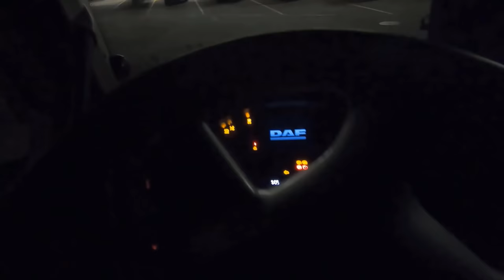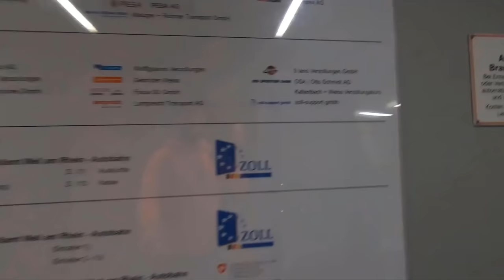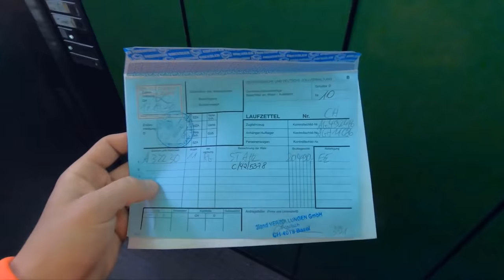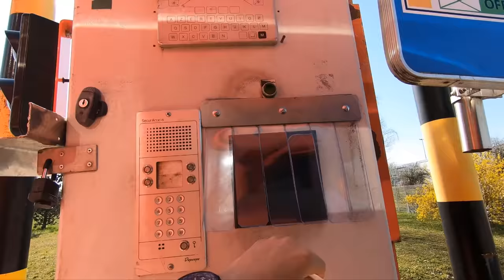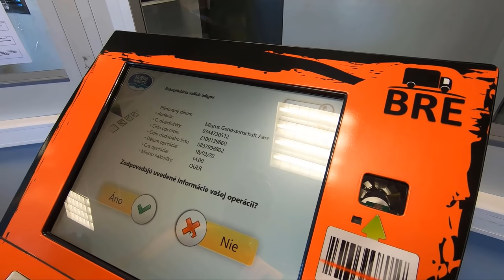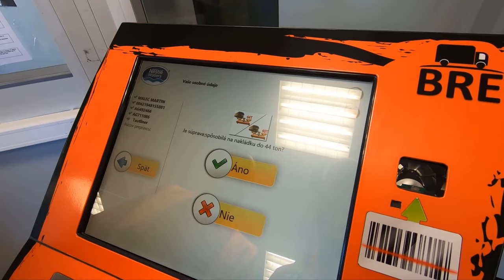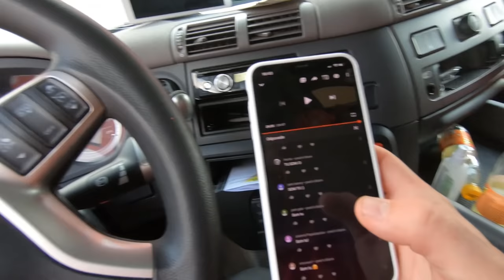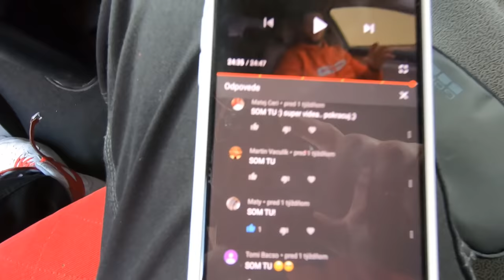SomŠofér: PO 2 ROKOCH ZA HRANICAMI //SK TRUCK VLOG 33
OBJEDNAJ SI MIKINU: OBJEDNAVKY@SOMSOFER:SK

Volám sa Martin, mám 27 rokov a som vodič kamiónu vo Švajčiarsku. Stránku SomŠofér som vytvoril aby som sa podelil o krásy tejto krajiny a ukázal Vám moju prácu.

Chcete vedieť niečo viac ohľadom života a práce vo Švajčiarsku ? Napíšte nám do komentu!